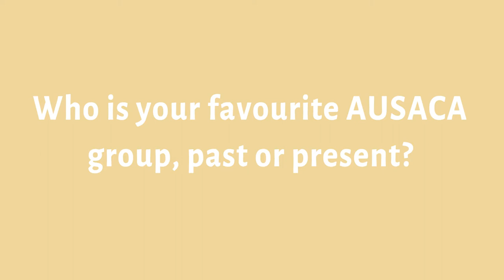Who is Australia's Favourite AUSACA Group? [2018]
Our 2018 competitors weigh in on who some of their favourite AUSACA groups are, both past and present.

Featuring:
After5 (NSW)
Brighton Secondary College Theory of Sound (VIC)
Centenary State High School Vocal Ensemble (QLD)
Embellished Chorus (NZ)
High Spirits Harmony (SA)
Marist Sisters' College Woolwich Bel Canto (NSW)
Melbourne Girls’ College A Cappella Choir (VIC)
MVP (QLD)
Pitches Be Crazy (NSW)
QUT Aca-Demics (QLD)
Ring of Choir (VIC)
Serotonin (QLD)
Shelford Girls' Grammar SHE (VIC)
Star of the Sea College Stacella (VIC)
Tabor Singers (SA)
TGI Fernandez (QLD)
The Macabellas (NSW)
The Mockingbirds (VIC)
The Velvetones (VIC)
The Walking Jukebox (VIC)
Vocalocity (NSW)